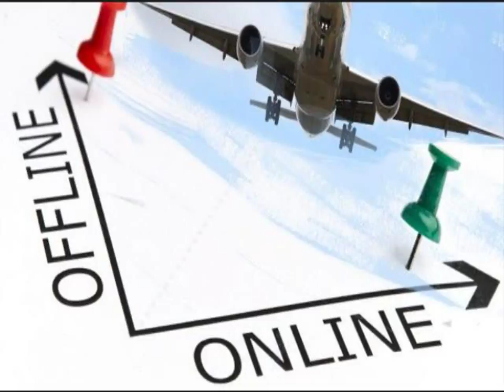082292297007 Distributor Agen Bisnis Tiket Pesawat Online Murah Morowali Utara